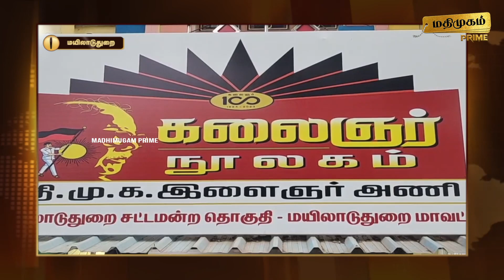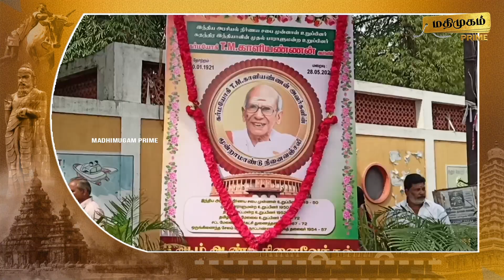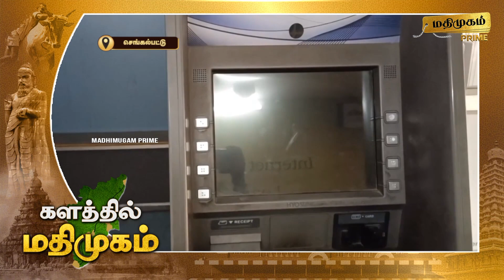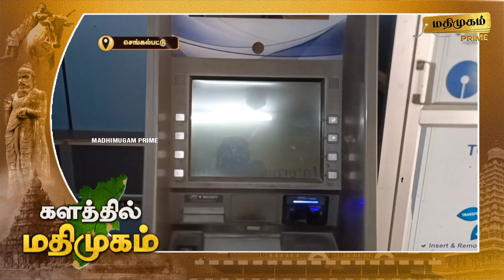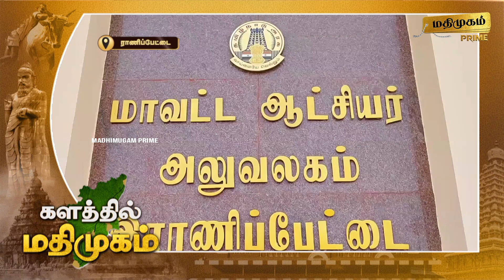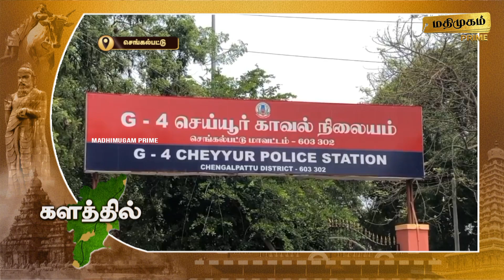மதிமுகம் காலை செய்திகள் 29.05.2024 | News | Madhimugam Prime